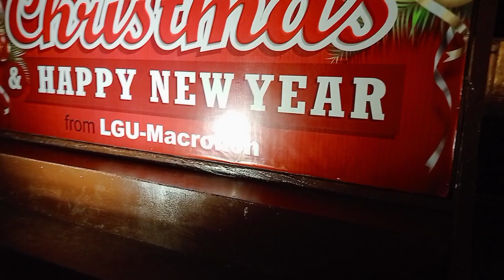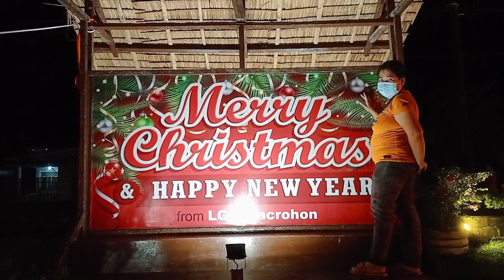CHRISTMAS LIGHTS IN MACROHON|Ludy Vine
This video features the Christmas lights decor in Macrohon.